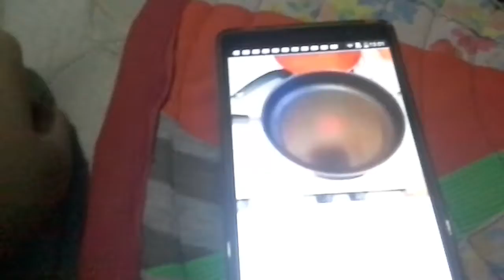I'm Peppa pig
Original video by "Meme Center"